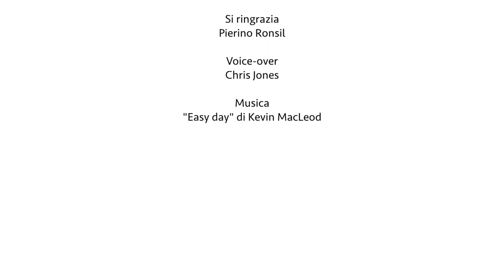The Ice Wine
Ice wine is produced in Chiomonte in the Susa Valley. The winegrower Pierino Ronsil describes how the grapes are harvested.